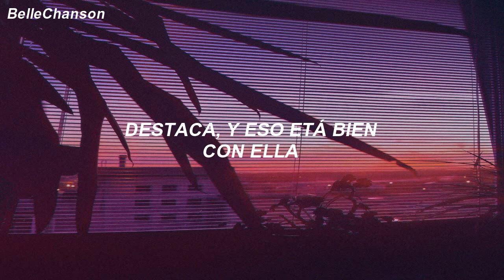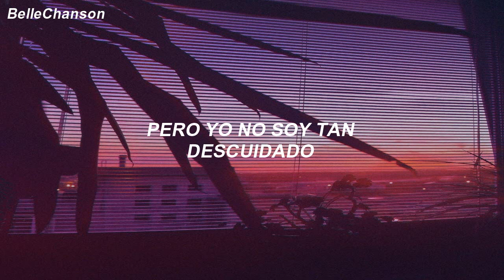Tipling Rock - Campus Fashion // Sub Español //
✨letra✨
Yeah this love could kill me
But all my love could make you smile
But you know how to thrill me
And you know girl you're just my style
She may not have that passion
But she's got that campus fashion
Spotlight, and that's alright with her
Keeps up with all the trends right
She know's just what her friends like
Tonight, and I just might with her
She lives like she's in paris
And I think that she gets my vibe
But me I'm not so careless
And I don't want to let her slide
You know how to thrill me
I guees she knows what i like